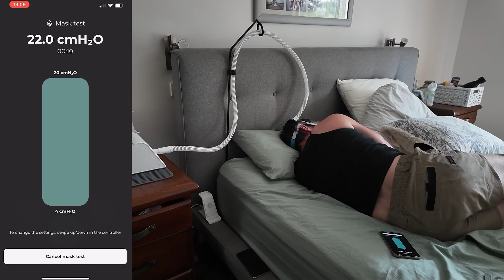ResMed AirTouch N30i Mask Seal Put to the Test! 🌬️ How Well Does it Hold Up at 10, 15, & 20 cmH2O?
Ever wondered how the ResMed AirTouch N30i mask performs under higher CPAP pressures? I put it to the test at 10, 15, and 20 cmH2O to see if this innovative 'fabric touch' seal can handle the challenge! 🎭 In this video, I’ll dive into the seal strength at each pressure level, sharing honest results a for those seeking the best CPAP experience. Whether you’re new to CPAP or a seasoned pro, tune in to see if the AirTouch N30i can keep up with the demands of high-pressure therapy! The test was performed on a German Made Lowenstein Prisma Smart Max (Stormtrooper) using our very own CPAP charting, reporting and analytics platform

for FREE and unlock 100% of your CPAP therapy data—completely uncensored. Take control of your sleep health today because your data belongs to you! Get the complete picture and make informed decisions about your therapy like never before.

5. SleepHQ Pro Community Forum